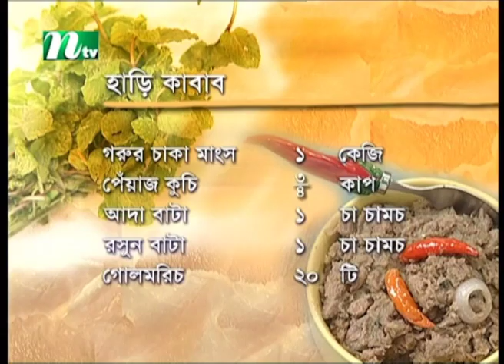হাড়ি কাবাব তৈরির প্রস্তুত প্রণালী | Siddika Kabir's Recipe | সিদ্দিকা কবির'স রেসিপি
সিদ্দিকা কবীর'স রেসিপি - পর্ব 45